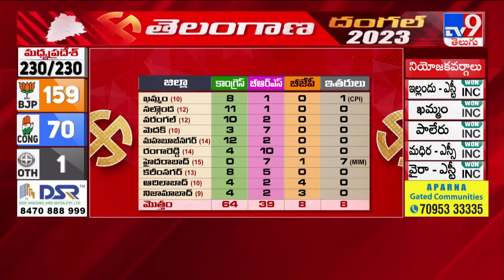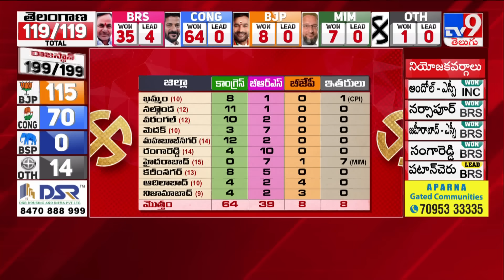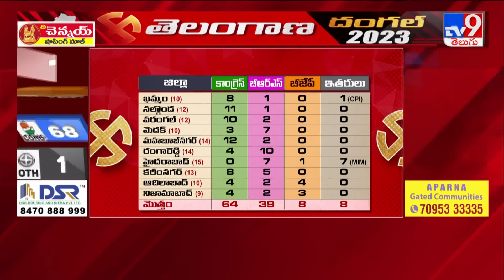తెలంగాణలో ఏ జిల్లాలో ఏ పార్టీకి ఎన్ని సీట్లు - TV9